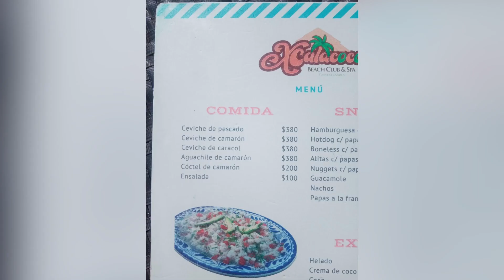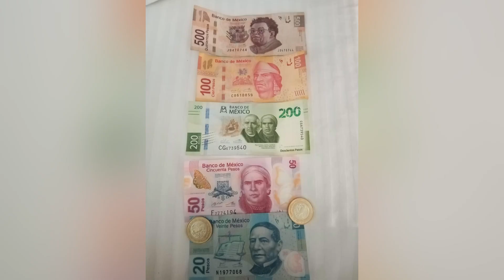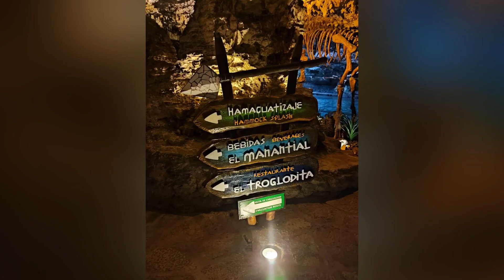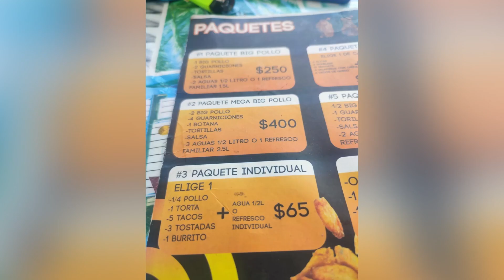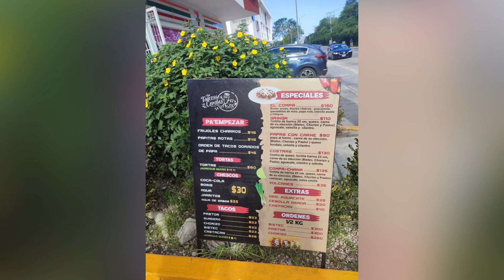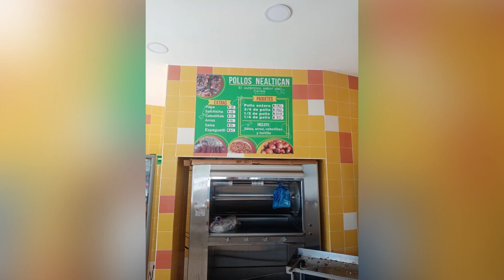Tom a Eva- Mexiko 2023